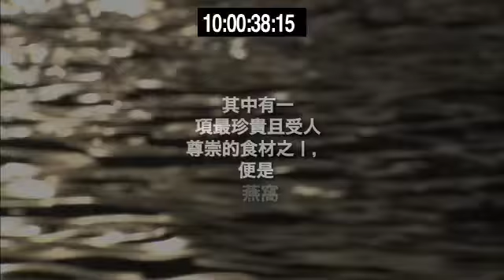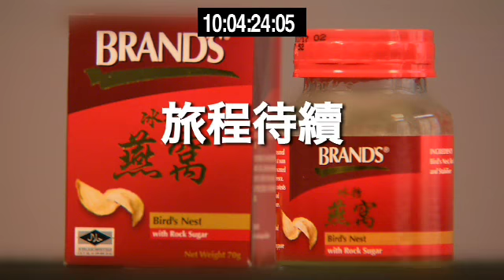白蘭氏 環保採集 不傷生態 Heritage Fine Cut with VO Chinese noSlate